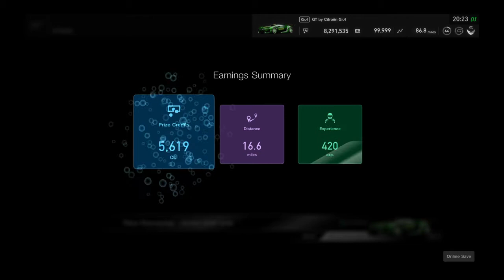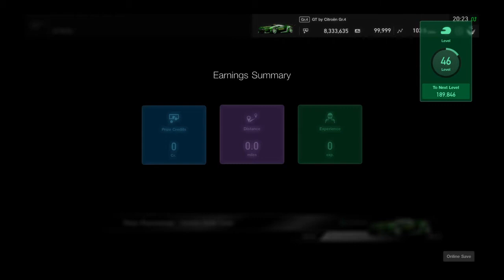Gran Turismo®SPORT_20190417202400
1st place